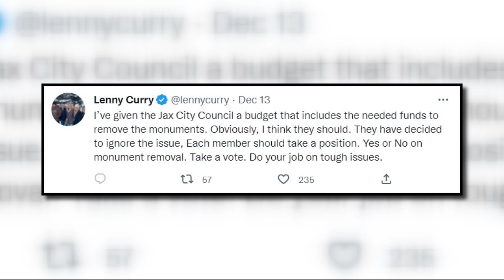Activist Ben Frazier speaks out after being removed from City Council meeting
Frazier said he regrets nothing.